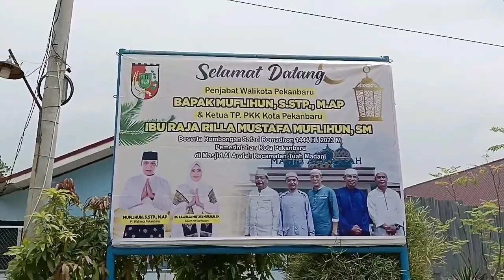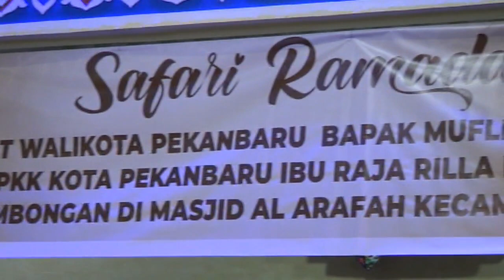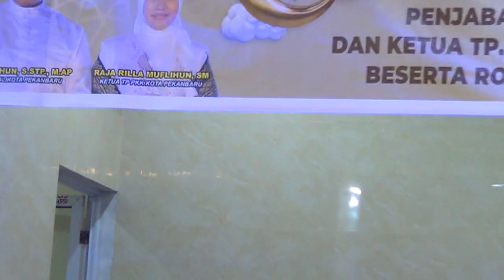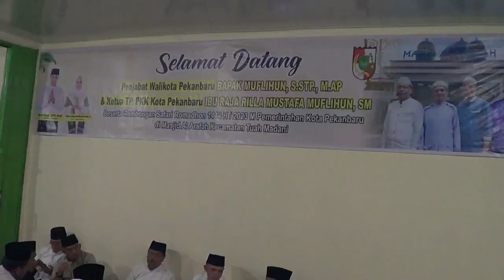PJ Walikota Pekanbaru dan Rombongan Safari Ramadhon 1444H Masjid Al Arafah RW 08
Terimakasih atas kunjungan Safari Ramadhan 1444H di Masjid Al Arafah